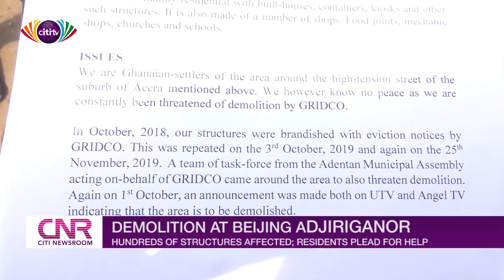Beijing Adjiriganor demolishing exercise: Affected residents plead for help | Citi Newsroom